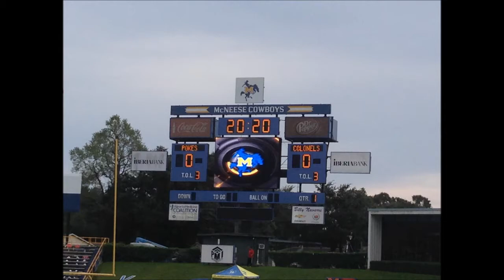Nicholls State vs McNeese State 2004 Highlight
Nicholls State Colonels 2004 Season, Final Game WK 10 at the McNeese State Cowboys, Lake Charles, Louisiana

Nicholls finished the season 5-5 losing to McNeese, but setting the foundation for a Conference Championship in 2005. NSU returned the entire offensive line and Hall of Fame QB Yale Vannoy for the 2005 Championship Season.